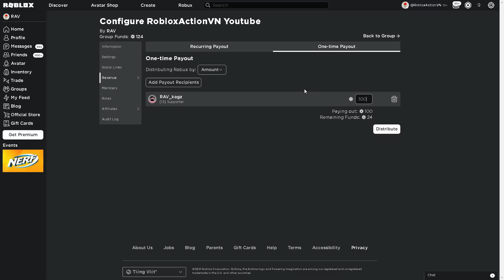TRƯỢT VÁN TRONG ROBLOX